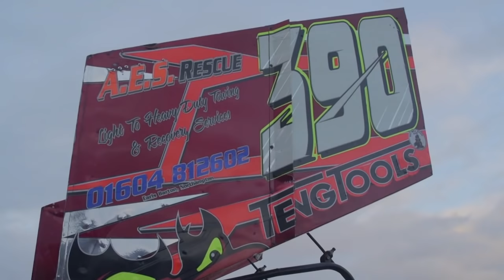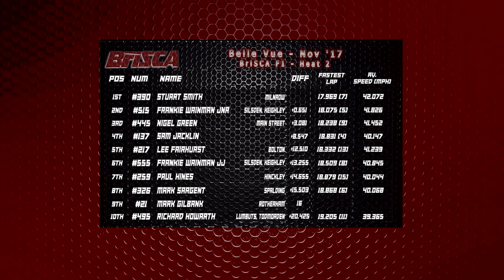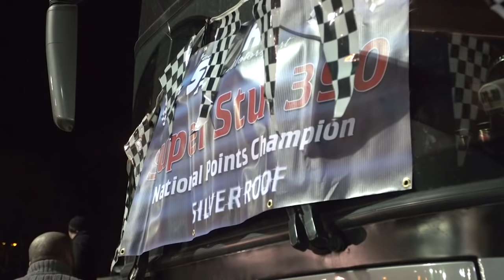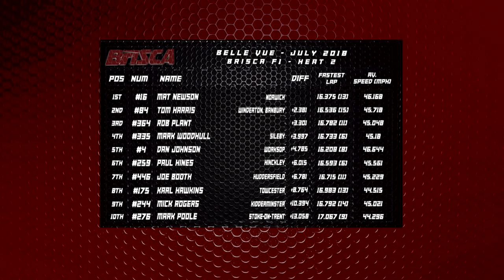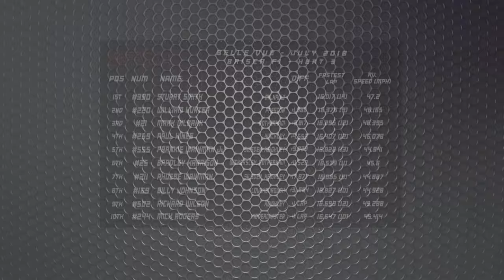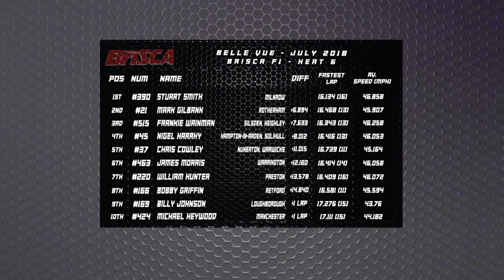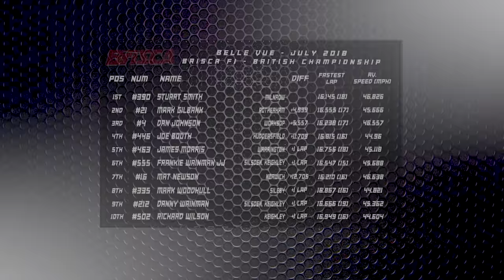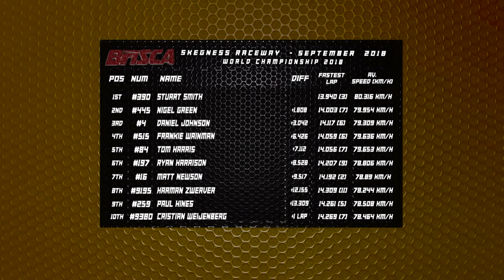stu smith #390 retirement tribute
originally this video was made for stuarts retirement party. its a look back at some of stuarts recent highlights. all footage used by exclusive permission from premier sport